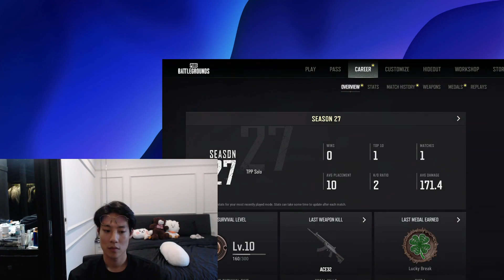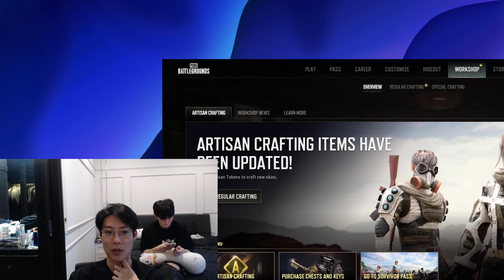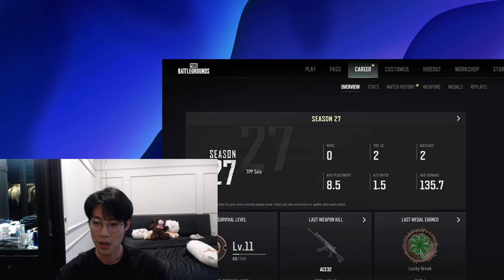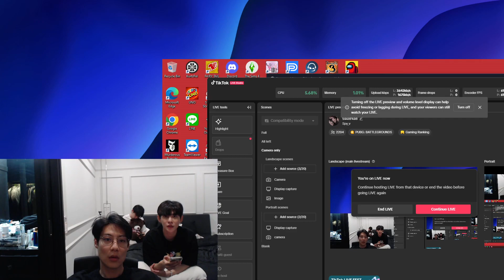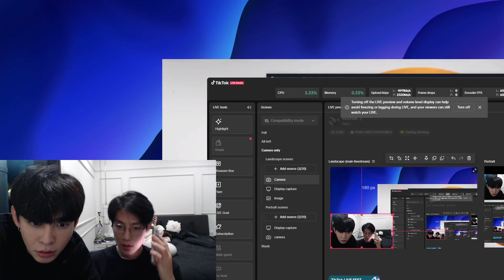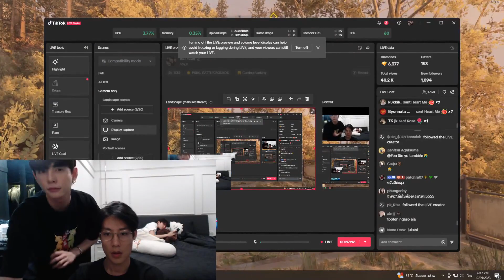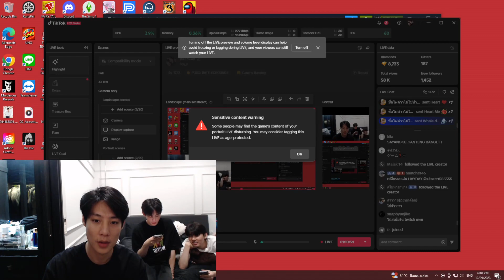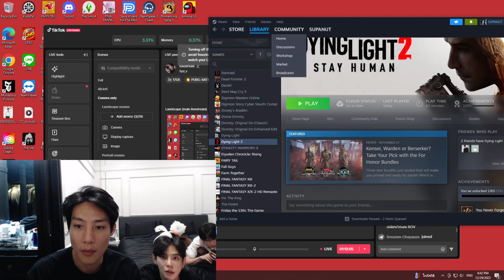231229 Sailub, Nut, TopTen from PIT BABE TikTok Live (hemmawich.k)